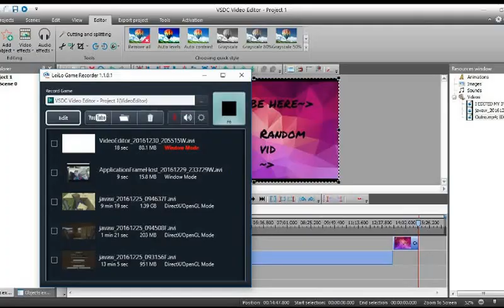MINECRAFT EP 1. THE AUDIO IS GONE!!?!?!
so i forgot to record the COMENTARYY?!? instagram